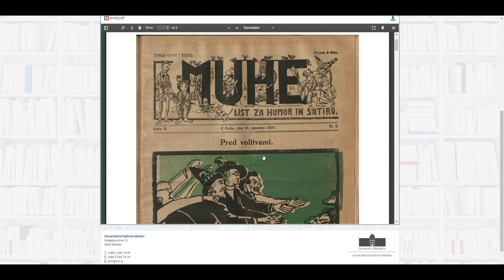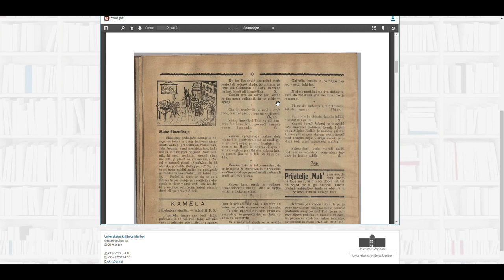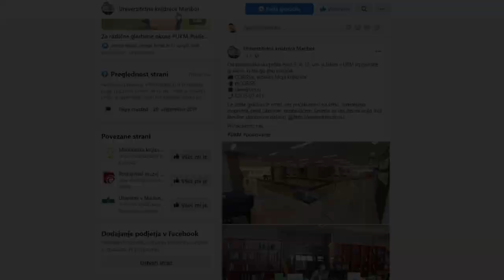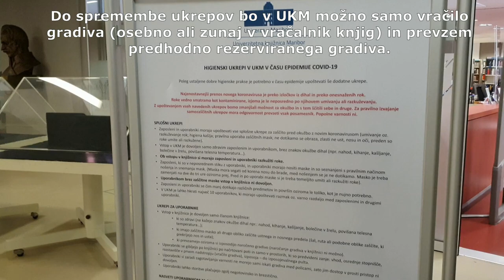Univerzitetna knjižnica Maribor v času epidemije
Univerzitetna knjižnica Maribor je osrednja knjižnica Univerze v Mariboru, ki je s svojimi storitvami uporabnikom na voljo tako ob njihovem fizičnem obisku v knjižnični stavbi, kakor tudi s spletnimi oz. s storitvami na daljavo.

Zaradi razglasitve epidemije v Sloveniji zaradi koronavirusa SARS-CoV-2 oz. bolezni covid-19, je tudi UKM morala zapreti svoja vrata za uporabnike. Zato smo intenzivneje ponudili že obstoječe storitve na daljavo. Na ta način in prek spletnih komunikacijskih kanalov smo ostali v stiku z uporabniki in bralci. Postopoma smo omogočili še izposojo študijskega gradiva s pošiljanjem po pošti.

Po rahljanju preventivnih zdravstvenih ukrepov smo z 11. majem lahko del knjižnice za uporabnike odprli, vendar ob strogih preventivnih ukrepih in še to le za vračilo izposojenega gradiva in prevzem rezerviranega gradiva.